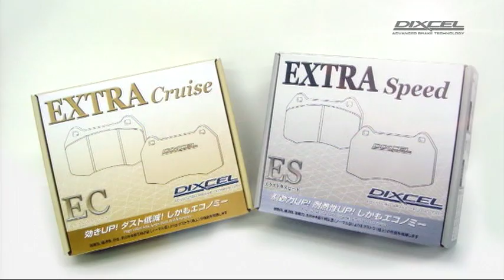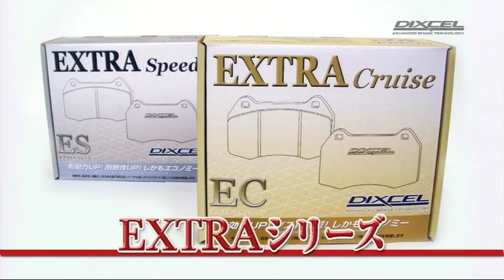【DIXCEL】ブレーキパッド 『エクストラクルーズ / スピード』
DIXCELから大好評発売中の日本車専用パッド「エクストラクルーズ」と「エクストラスピード」。
税込定価は、いずれのタイプも
フロント：￥8,400～（軽自動車品番は￥6,300～）
リヤ　　：￥6,300～（全車種）
と、とても『リーズナブル』！

◇エクストラクルーズ◇
「効きUP!ダスト低減！しかもエコノミー」で、車検交換にも最適！適合は国産乗用車の約90％以上をカバー！（弊社独自算出）

◇エクストラスピード◇
「制動力UP!耐熱性UP！しかもエコノミー」で、チューニングの手始めにも最適！国産スポーツカーでの展開。

エクストラシリーズは『低価格』ながら、各車輌に必要とされる性能を凝縮した、弊社イチオシのブレーキパッドです。

DIXCEL
－ADVANCED BRAKE TECHNOLOGY－